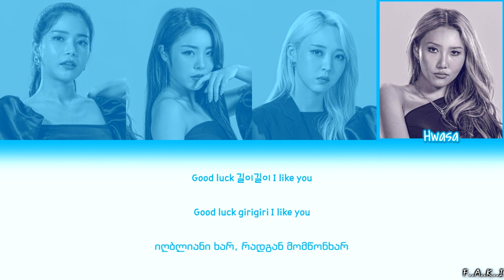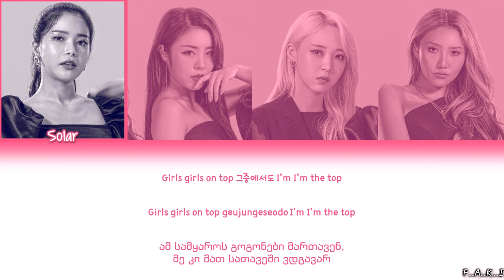MAMAMOO - GOOD LUCK (COLOR CODED LYRICS HAN/ROM/GEO/가사)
MAMAMOO - GOOD LUCK (GEO SUBS/ქართულად)

GOOD LUCK  უკვე ქართულად არის ნათარგმნი♡